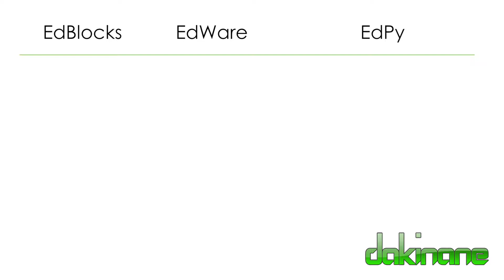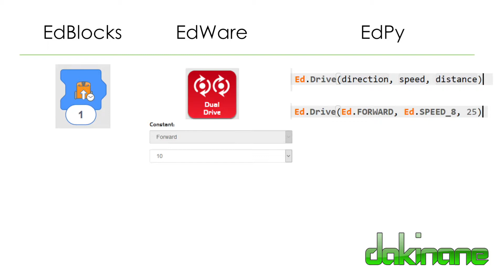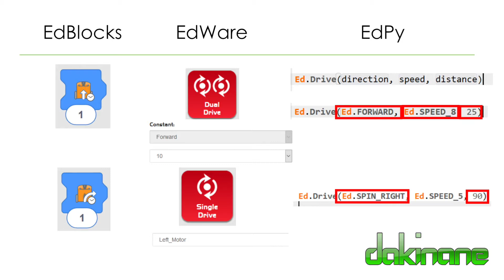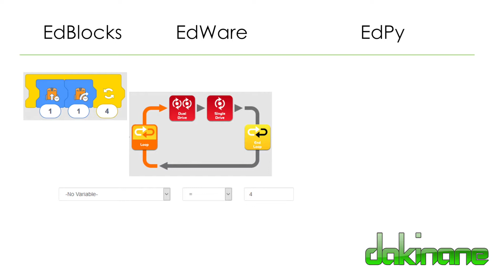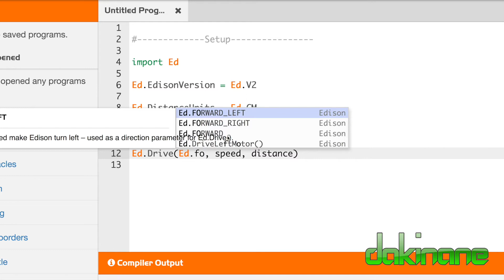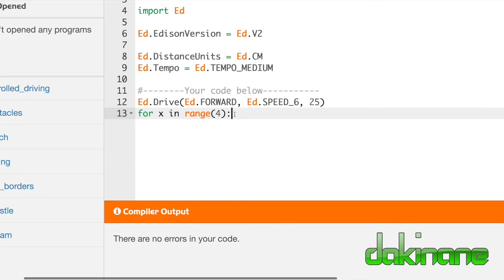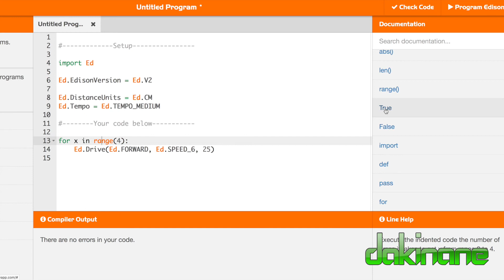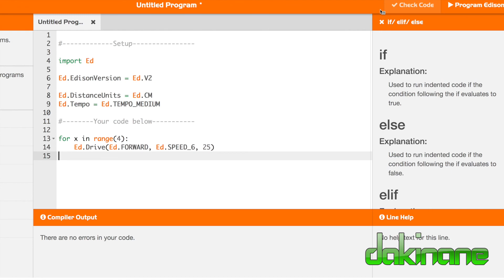Edison Robots EdPy app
Learn how the Edblocks, Edware and Edpy app are really all the same thing.  See how the EdPy interface works and take the plunge to using the EdPy interface for more accurate and complex programming with your Edison